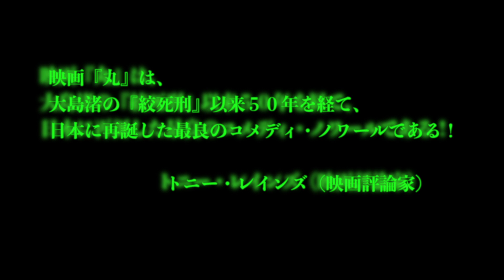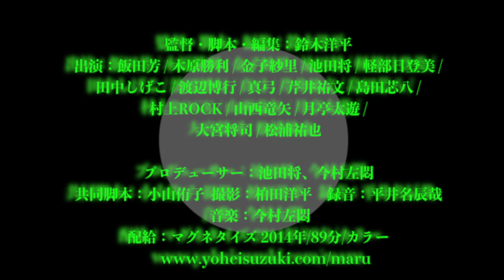映画『丸』予告編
『丸』
2017年7月8日(土)より、シアター・イメージフォーラムにてロードショー！
8月中旬より水戸CINEMA VOICEほか全国順次公開

謎の球体が引き起こす怪現象を巡るダークユーモアSFミステリー
鈴木洋平監督の長編デビュー作ながら、海外映画誌で大フィーチャーされて注目を集めた異色作が異例の“逆輸入”公開

監督・脚本・編集：鈴木洋平
出演：飯田芳,木原勝利,金子紗里,池田将,軽部日登美,田中しげこ,渡辺博行,真弓,芹井祐文,島田芯八,村上ROCK,山西竜矢,月亭太遊,大宮将司,松浦祐也 プロデューサー：池田将,今村左悶
共同脚本：小山侑子 撮影：柏田洋平　録音：平井名辰哉
2014年/89分/カラー